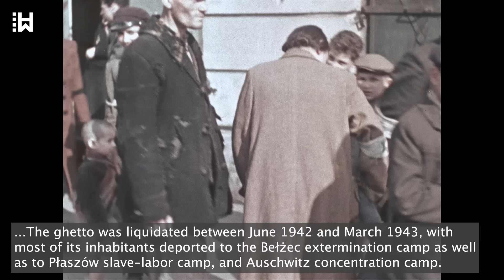Sadistic Nazi SS officer killed with an axe by Sobibor prisoners - Johann Niemann - Sobibor Revolt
Johann Niemann, the middle of nine siblings, was born on the 4th of August 1913 in the village of Völlen, then part of the German Empire. Johann’s father Klaas was a farmer and his mother Bilda was a housewife. Niemann attended elementary school for eight years, studied with a local master painter, and passed his journeyman’s examination. On the 30th of January 1933, Adolf Hitler was appointed chancellor of Germany. The following year, Johann Niemann became a member of the SS and started to serve as a guard at the Esterwegen concentration camp. From there, Niemann was sent as a guard to the Sachsenhausen concentration camp which was located north of Berlin. The camp held Jews, homosexuals, Jehovah's Witnesses, Roma and Sinti people and, later, Soviet civilians.
In 1939 Niemann’s son August was born and in December of the same year he married his longtime girlfriend, Henriette Frey.  The Second World War started on 1 September 1939 when Germany invaded Poland. The same year Niemann started to work for the Nazi Euthanasia Program, code-named T4, which was the systematic murder of institutionalized patients with disabilities in Germany.  In August 1941 Niemann was promoted to SS-Oberscharführer, which was equivalent to Staff Sergeant. Next, Niemann helped establish the Belzec killing center, where he essentially commanded Camp II, which was the extermination side of the camp.  Beginning in March 1942, Jews from various parts of the General Government, which was an annexed territory of Poland run by German authorities, were deported to Belzec, where they were murdered in gas chambers with carbon monoxide gas generated by large diesel engines. The authorities at the Belzec killing center consisted of a small staff 20-30 German SS and police officials.  In spring 1942 Johann Niemann helped establish the Sobibor killing center and in that summer he became the camp’s deputy commander. He was also promoted to SS-Hauptscharführer, which was equivalent to Master sergeant. His daughter Johanne was born in May 1942 - the same month that gassing operations began at Sobibor.